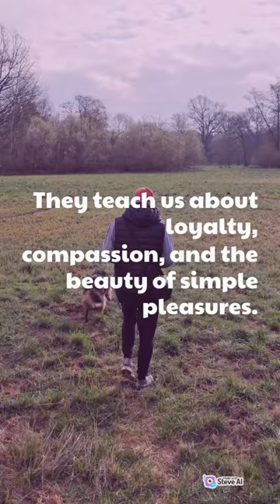"The Enduring Bond: Celebrating the Canine Connection"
# Saltwater Crocodile